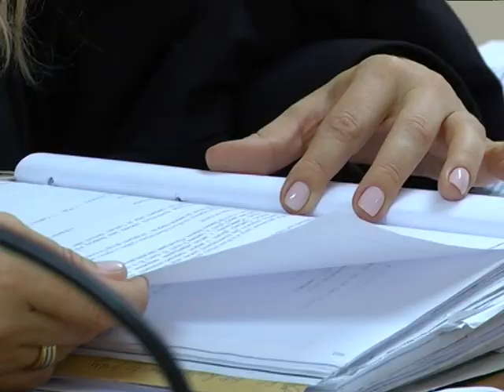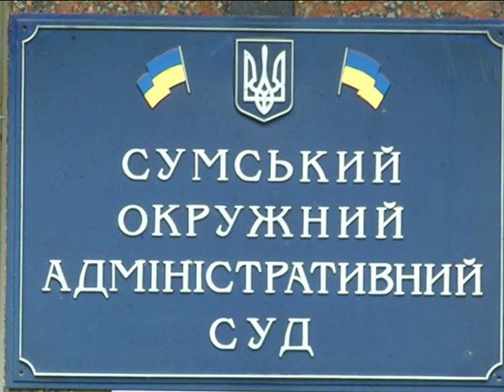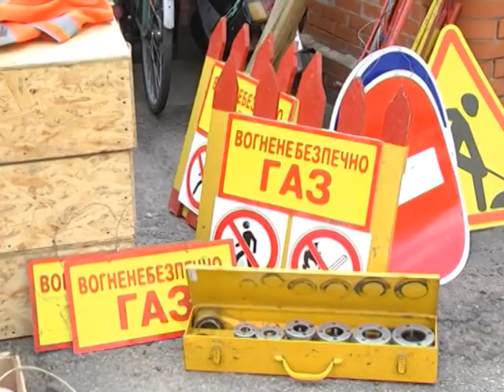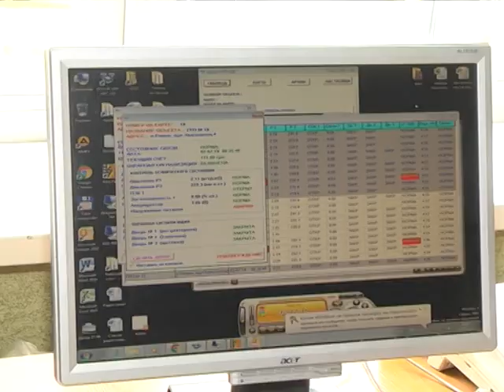Новини 3 липня 2018.